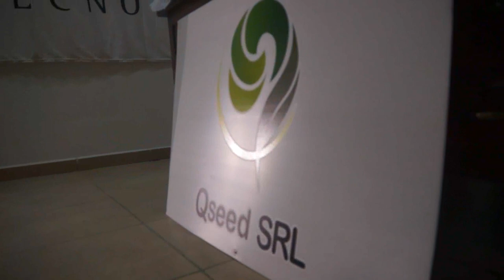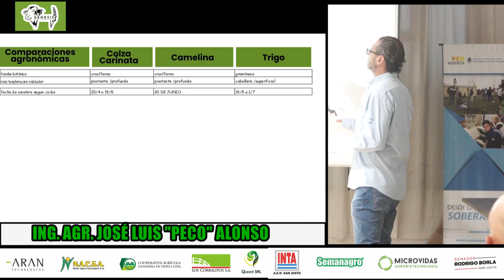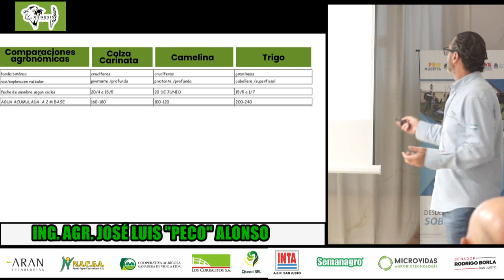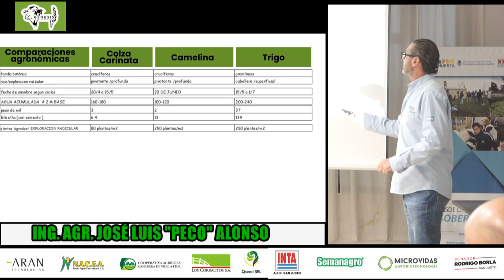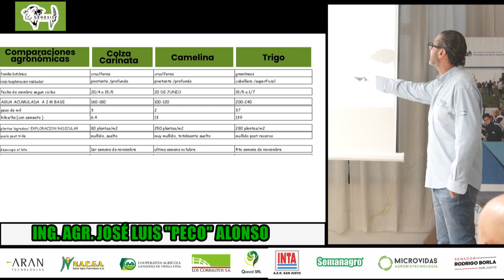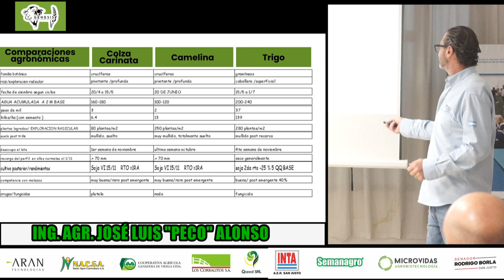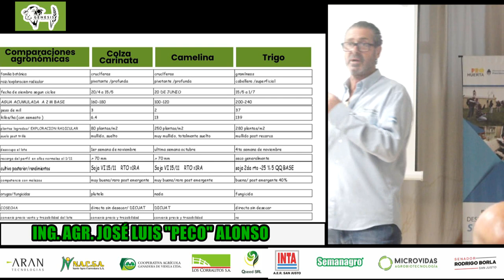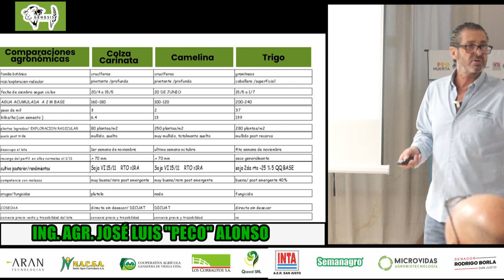Charla sobre colza, carinata y camelina. Una experiencia zonal. Parte 3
El ing. agr. José Luis "Peco" Alonso es, posiblemente, el único productor agrícola en Argentina y el mundo que tiene experiencia en estos 3 cultivos de invierno: colza, carinata y camelina.
En esta tercer y última parte de su charla, nos detalla cuáles son las principales características y ventajas agronómicas de las crucíferas.
Para contactar al ing. agr. José Luis Alonso: 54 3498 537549
Acompañaron esta charla: